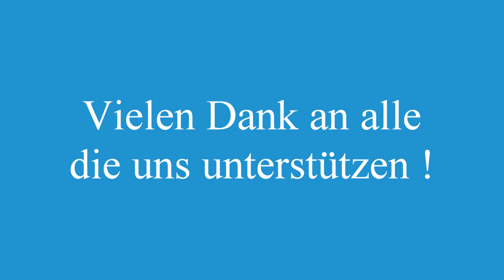Pprojekt "Schnitzelgrube"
Unsere Turnerinnen und Turner wünschen sich eine Sprunggrube für eine gefahrlose Landung